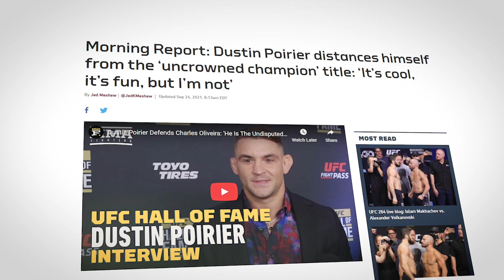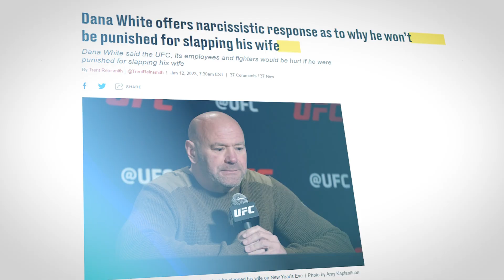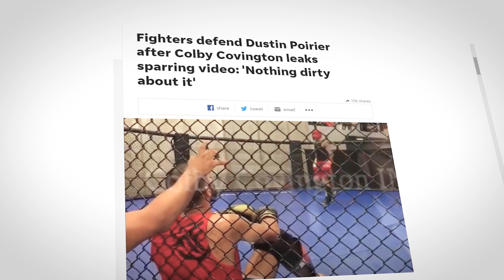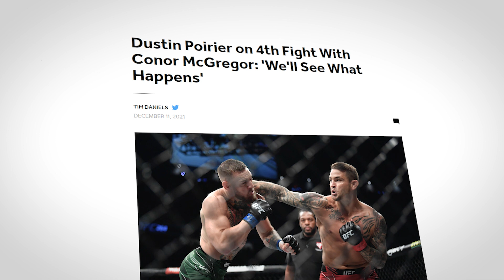It's Time For Dustin Porier To RETIRE.. Here's Why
Welcome back to Athlete Center, today on the channel we're going to be talking about "It's Time For Dustin Porier To RETIRE.. Here's Why" if you're excited to learn more about this then make sure you watch the whole way through because you don't want to miss the details we have for you!